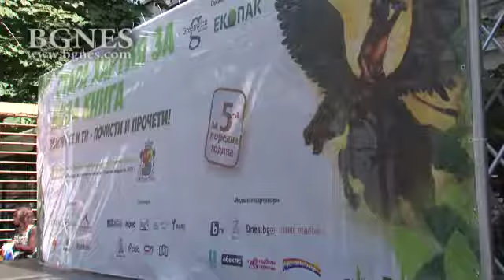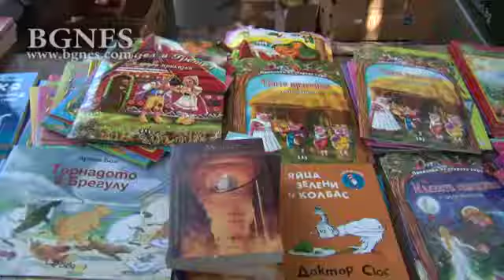Празникът „Стара хартия за нова книга” на Книжен център „Гринуич” събра стотици деца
На нашия празник „Стара хартия за нова книга” децата имат огромен избор от 150 заглавия, в различни тематични области и за различни възрасти. Изискването ни е всяко дете да доведе възрастен, който да донесе поне 5 кг стара хартия. За това разказа пред БГНЕС Виктория Бисерова, организатор на кампанията. /БГНЕС